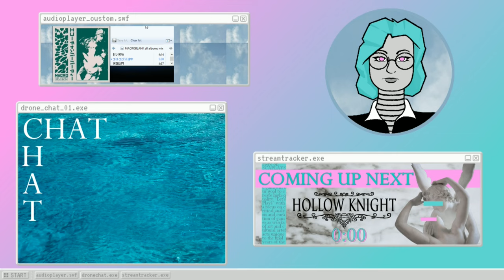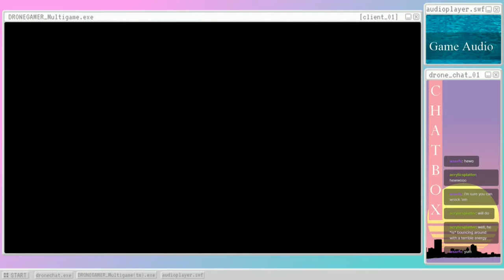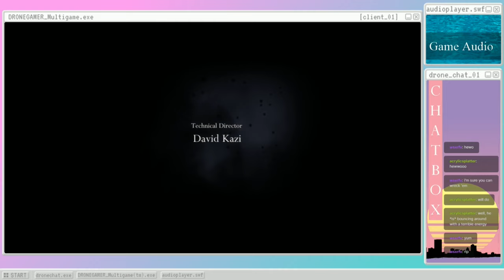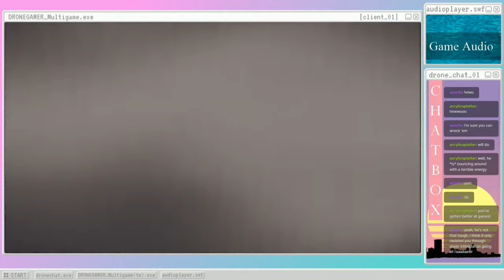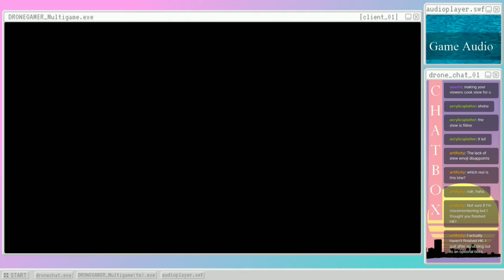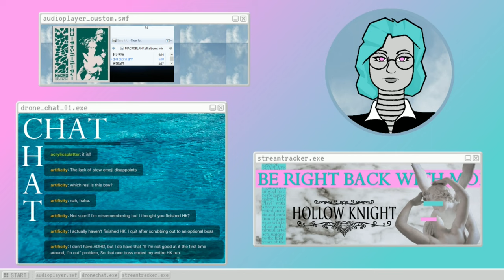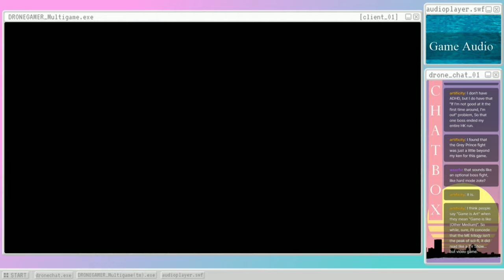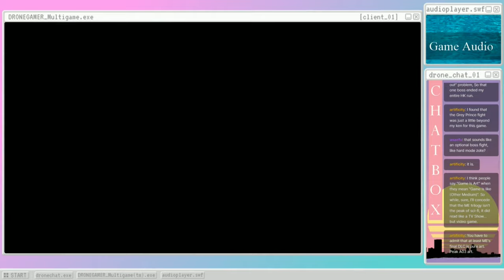Hollow Knight (s14) Fun, With Words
Been a big stall on uploads, huh. Well, its more archives of my twitch streams. Lost stream 13 to a technical failure, sadly.